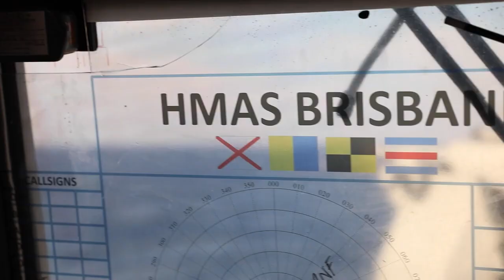HMAS Brisbane works with US and Japanese Navies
HMAS Brisbane's Principal Warfare Officer discussed collaborating with regional counterparts the United States, and Japanese navies. Working with the USS Benfold and JMSDF Akizuki, activities included close-in ship manoeuvering and honing cooperative maritime strike capabilities against surface targets.

HMA Ships Brisbane and Warramunga are on deployment to Southeast and Northeast Asia where they are currently conducting a number of Navy-to-Navy engagements with partner nations across the region. This deployment continues the Australian Defence Force’s robust and long-standing program of international engagement in the Indo-Pacific.